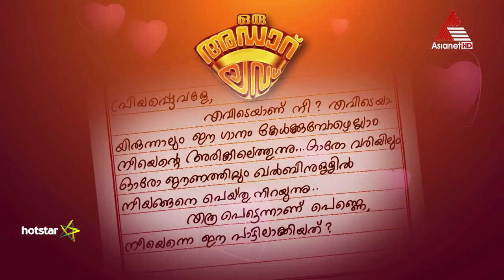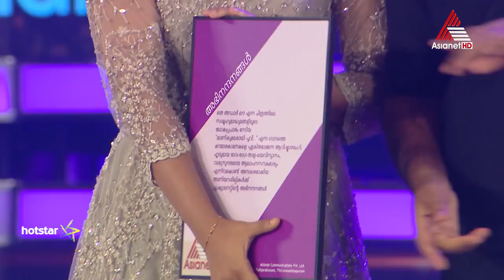പുരികം കൊണ്ട് കഥ പറഞ്ഞു പ്രിയയും റോഷനും. ഫിലിം അവാർഡ്‌സ് വേദിയിൽ അടാർ ടീം എത്തിയപ്പോൾ